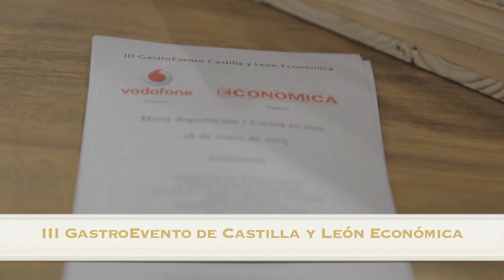III GastroEvento Castilla y León Económica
La revista Castilla y León Económica, con el patrocinio de Vodafone, celebró su tercer GastroEvento en la sede central de The Singular Kitchen en Valladolid con la presencia de Alberto Soto, chef del Restaurante Cepa 21, que es calificado por los internautas como el mejor de la provincia de Valladolid según el portal Tripadvisor y que recientemente recibió un Sol de la Guía Repsol. En esta ocasión, el cocinero presentó tanto sus platos estrella como un adelanto de las novedades de la carta para el presente año.